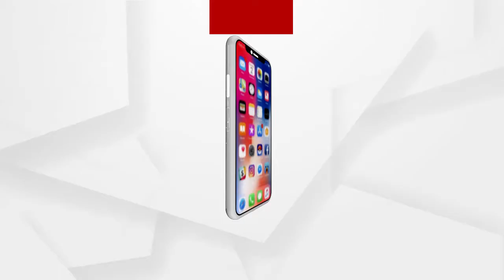କୋଭିଡ କଟକଣା ଭିତରେ ସମ୍ବଲପୁର ହୋଲି ଖେଳ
କୋଭିଡ କଟକଣା ଭିତରେ ସମ୍ବଲପୁର ହୋଲି ଖେଳ । ସରକାର ନିୟମ ପାଳନ କରି ଘରେ ଘରେ ରହି ପରିବାର ଲୋକେ ହୋଲି ଖେଳିଛନ୍ତି...